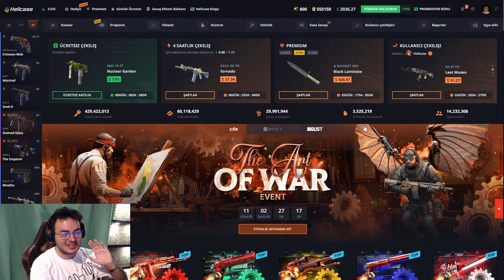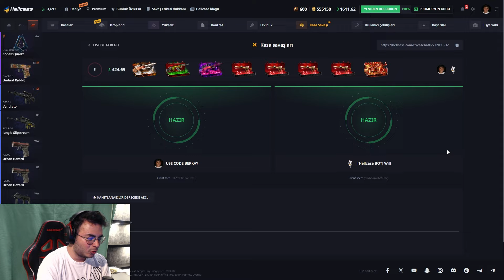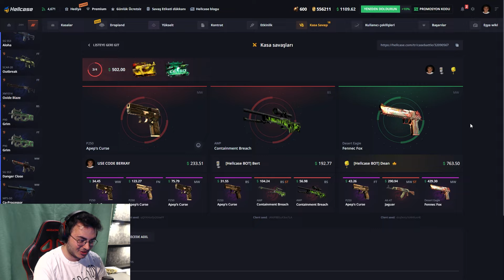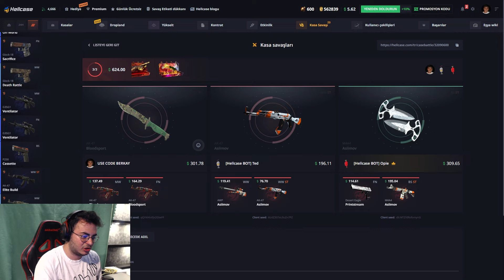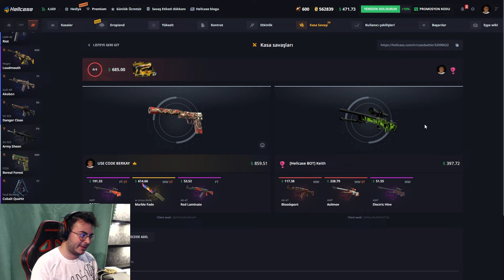ŞANSIM DEVAM ETTİ VEEE 75.000TL AWP PRINCE ÇIKARDIM ?! - HELLCASE PROMO CODE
🔥Benim özel linkimden siteye giderek bedava 0.70$ ve "berkay" kodunu kullanarak +%10 deposit bonus alabilirsin!
Business & Sponsorship
➡️Skype: live:berkayipekci_1

Etiketler;